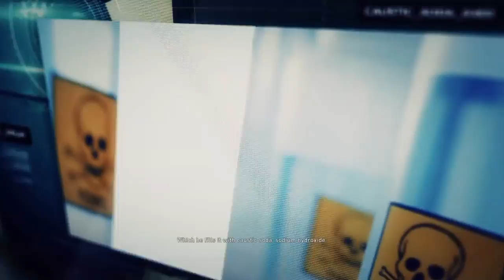Ghost Recon® Wildlands71 crazy man with a kids brain